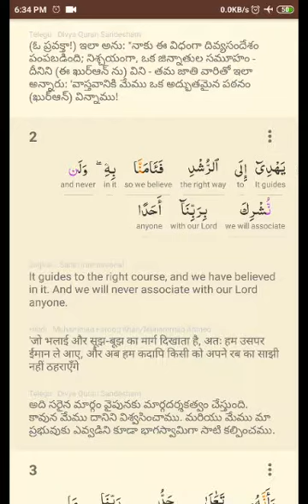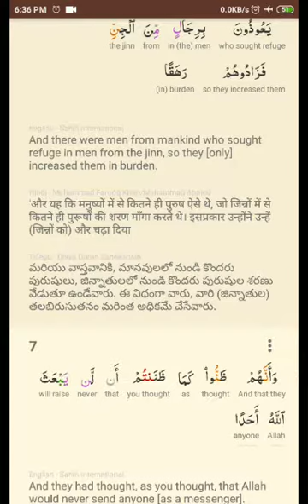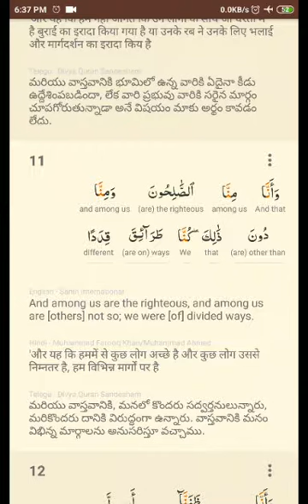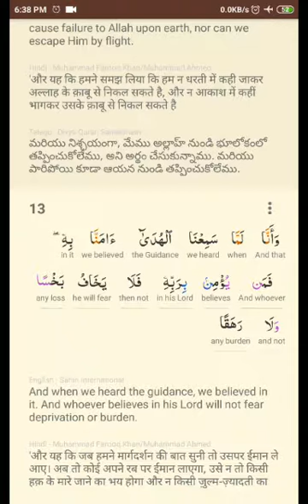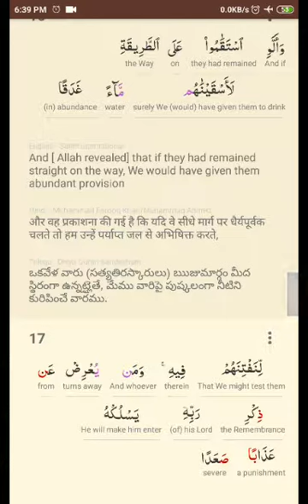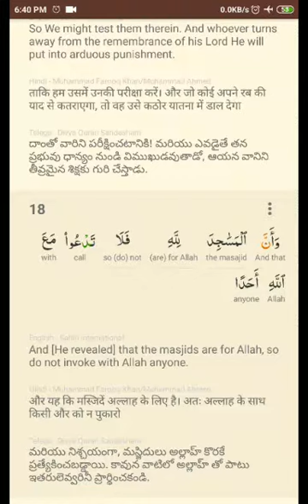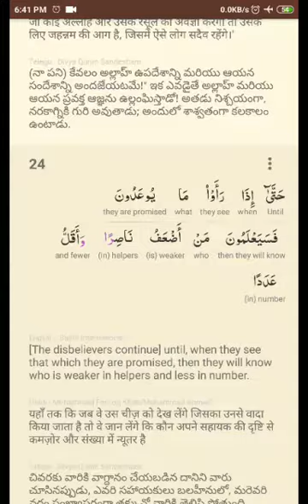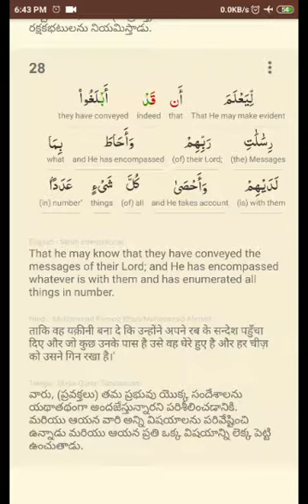72 Surah Al Jinn Telugu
Surah Al Jinn Telugu